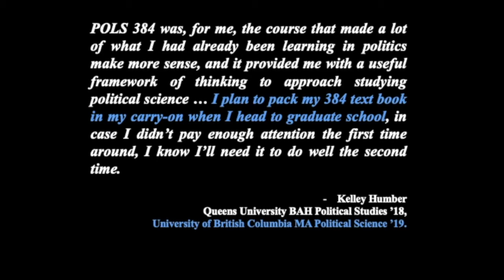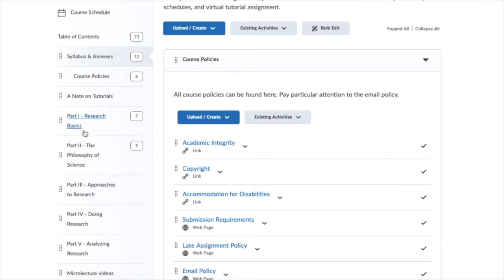Selected 300-Level Remote Course Descriptions (Fall 2020)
If you’re an undergraduate student in Queen's Political Studies and want to know more about our 300-level courses or remote learning in the Fall 2020 semester, check out this video featuring some of our course instructors!